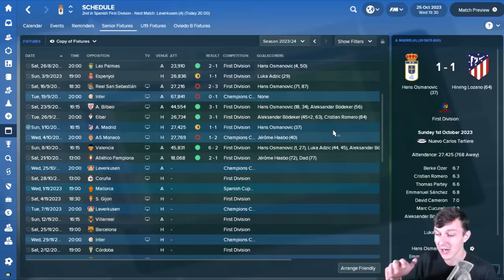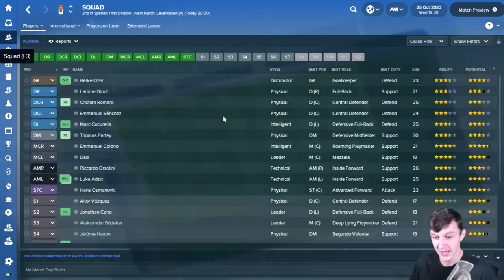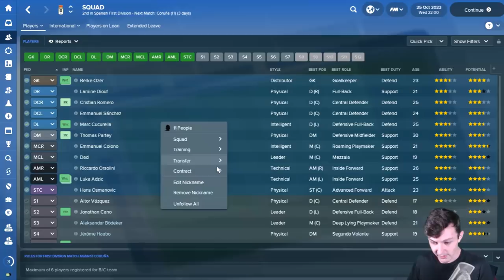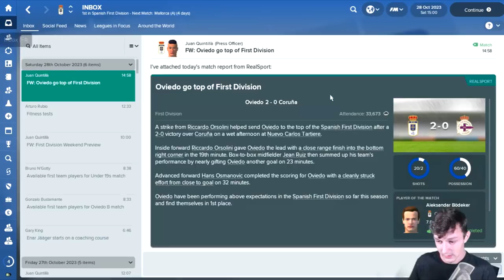The Real Deal - HAT-TRICK HERO - Real Oviedo - Football Manager 2018 - S07 E03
Welcome to TomFM! In today's Football Manager 2018 video the Real Deal continues as Real Oviedo take on Bayer Leverkusen in the Champions League group stages where we need a win to have a hope of qualifying for the later stages of the champions league or Europa League. Following that we take on deportivo la coruna in La Liga where we have a chance to go top of the table! There may or may not be a great hat-trick from someone...